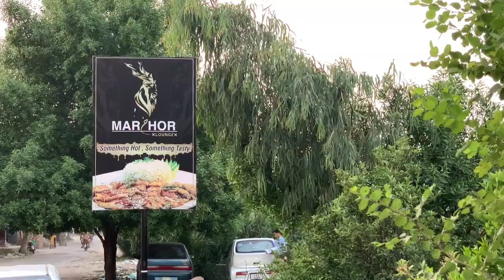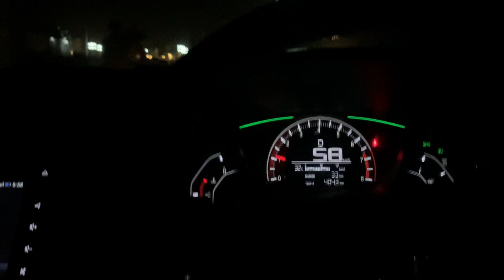Visit To Markhor Lounge